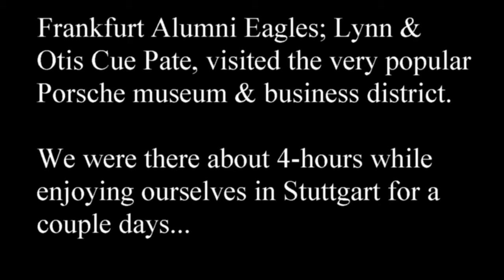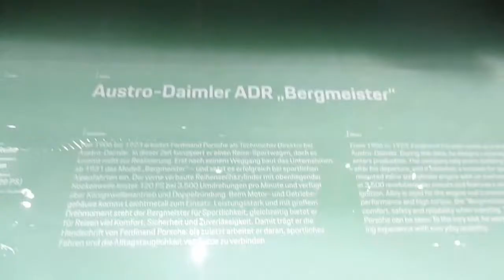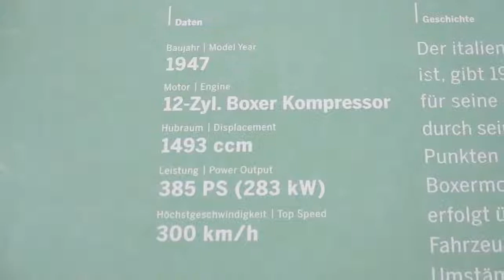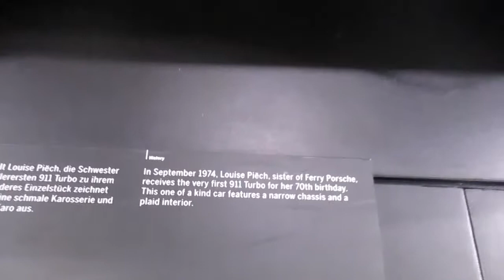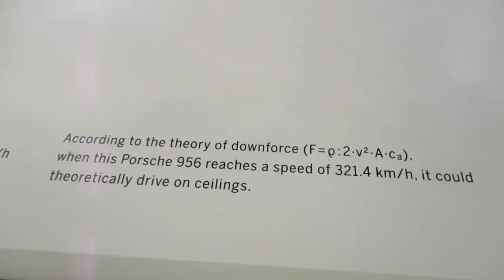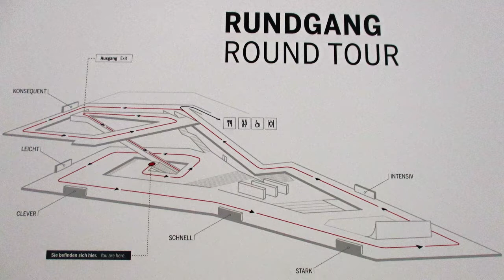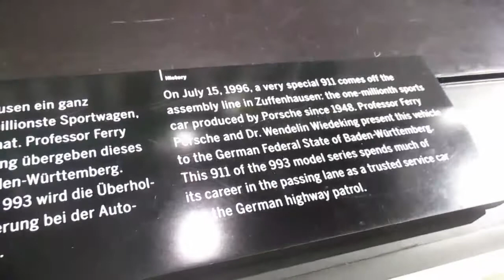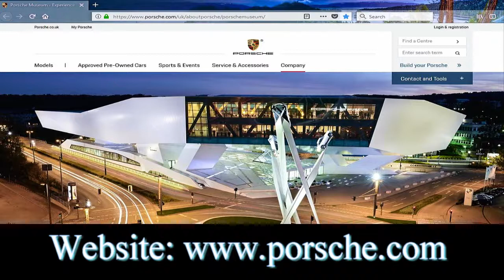Porsche Power Passion: The Collection At Porsche Power Central (Stuttgart, Germany)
The Porsche P1, otherwise known as the Egger-Lohner electric vehicle, C.2 Phaeton model, is the world's first Porsche. It is designed by Ferdinand Porsche and is considered to be the first stepping stone for him before he and his son created the company, Porsche. The vehicle resembles a wooden crate or an old horse-drawn carriage but it is actually an electrically motored vehicle. Built during the year of 1898, in Austria.

The new Porsche museum stands on a conspicuous junction just outside Porsche Headquarters in Zuffenhausen. The display area covers 5,600 square meters featuring around 80 exhibits, many rare cars and a variety of historical models. The museum was designed by the architects Delugan Meissl. The exhibition spaces were designed by HG Merz, who was also involved in the building of the award winning Mercedes-Benz Museum. On October 17, 2005 the construction of the museum was officially kicked off. The 8th of December in 2008 the museum was handed over to the client and opened one month later. On the 28th of January the museum was officially opened. Since 31st January 2009, its doors have been opened to visitors.

The result is an exhibition that focuses firmly on the vehicles showcased. All ancillary architectural, media and typographic elements are designed to be unobtrusive and complement the cars. The museum, which is as flexible as it is exclusive, functions as a home base for the vehicles.

Video recorded, scored, and edited by: Otis 'Cue' Pate

Featured Guests: Lynn Pate (AKA: Lynn Wombacher) & Laurence Wombacher (of Darmstadt, Germany)